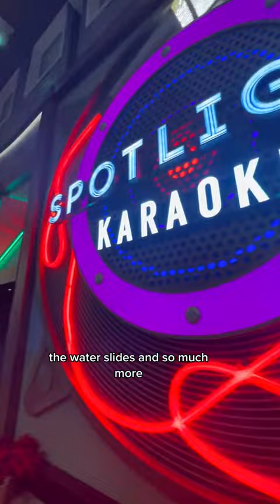The Wonder of the Seas is a fantastic cruise option#travel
Are you a travel enthusiast on the hunt for exhilarating adventures, breathtaking landscapes, and unforgettable cultural experiences? Look no further!  and we're here to embark on a unique journey together.Best Deal with Us! Here .   Hotellook — a service that helps you find and compare prices on hotels around the world, provided by a leading reservation system.

Today, Hotellook.com offered to put together information on more than 250,000 hotels in 205 countries, working with data from more than 10 online booking systems, such as Booking.com, Agoda.com, Hotels.com, Expedia, and others...
Tiqets has brought millions of people to museums and attractions around the world with their instant and intuitive mobile booking technology. Every day, Tiqets works with thousands of renowned museums, thrilling attractions, and hidden gems to offer unforgettable travel experiences.
visitorsCoverage is a Silicon Valley-based insurtech company headquartered in Santa Clara, Calif. which provides travel insurance for millions of global travelers in over 175 countries. They are the largest provider of visitor’s insurance for inbound travel to the U.S
Aviasales is a trusted service for buying cheap flight tickets. No extra fees or markups! In the mobile application and on aviasales.com only the lowest possible rates from reliable agencies.
Travelers can take audio excursions created by professional tour guides and local experts. WeGoTrip’s customers book excursions on the website and get them instantaneously. Audio excursions are contactless, and clients can start to use them right after the purchase. t a friendly support team should any questions arise.
Compensair is a UK based online service that helps air travelers to receive up to €600 compensation from airlines in case of a flight delay, cancellation, or denied boarding. Compensair takes care of all the paperwork, negotiations with the airlines, and legal proceedings. Brand is working with all major airlines and operating on a “no win, no fee” basis.

SuperTravel is the flagship product built by Super. SuperTravel provides great travel deals over SMS, Messenger, and WhatsApp. SuperTravel is a global message-driven commerce platform that uses AI to connect price-conscious consumers to the best promotions on mobile.
Kiwitaxi is an online booking platform of individual transfer servicies and private car tours.
. EconomyBookings for travelers
Economy Bookings offers a wide range of cars for rent (over 175,000). In the summer, the most popular cars are those in the Economy, Full Size, and Intermediate.There are more than 20,000 rental shops in 150 different countries. Many of the shops are situated close to airports so that travelers can easily rent a car right after their arrival and not spend money on additional trans fers.

Transcript